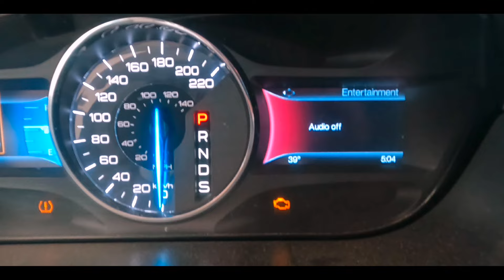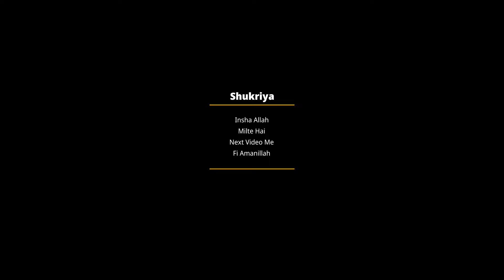Exploring Saudi Arabia! Abdullah Al-Sharbatli Street - Jeddah City?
Abdullah Al-Sharbatli Street District Al Safa Jeddah Saudi Arabia - Road Information Jeddah City, Street View of Jeddah City 4k Video @Lifevlogska,
Jeddah, a Saudi Arabian port city on the Red Sea, is a modern commercial hub and gateway for pilgrimages to the Islamic holy cities Mecca and Medina. Resort hotels, beaches and outdoor sculptures line the Corniche, a seafront promenade anchored by the iconic King Fahd's Fountain. The city's Al-Balad historic district dates to the 7th century and retains traditional homes built from coral.